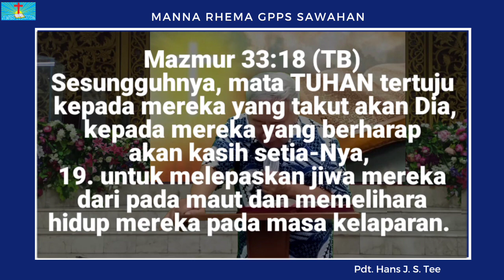Manna Rhema, Rabu 11 Januari 2023 "Mata Tuhan"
Manna Rhema, Rabu 11 Januari 2023
Pdt. Hans J. S. Tee